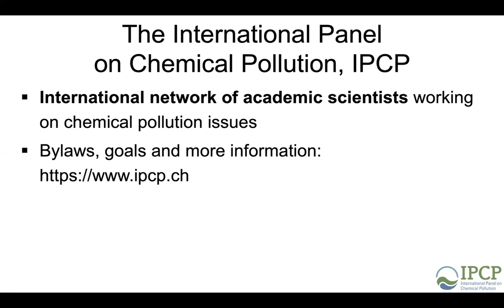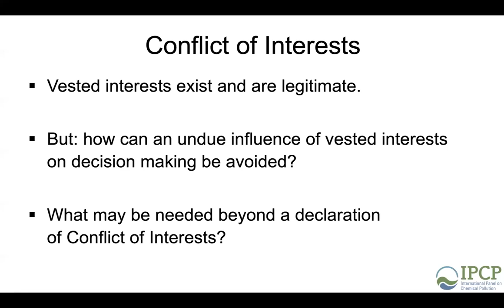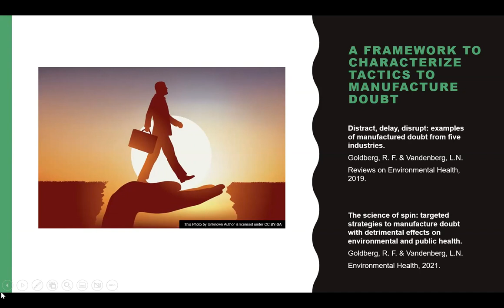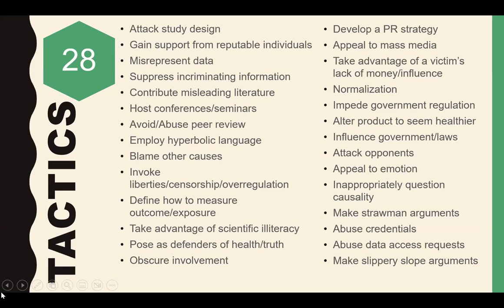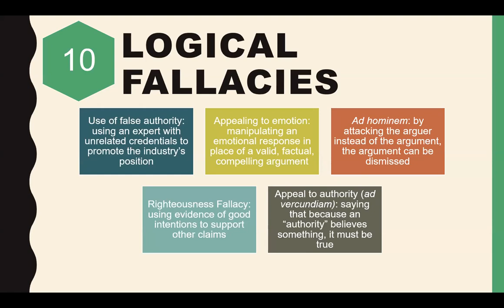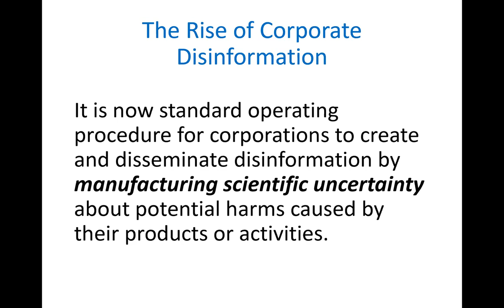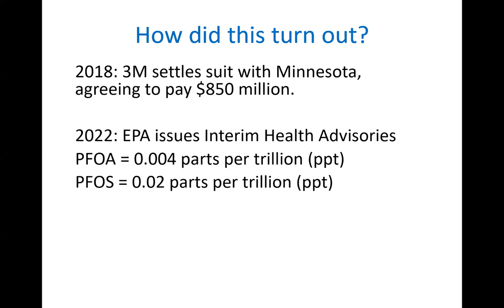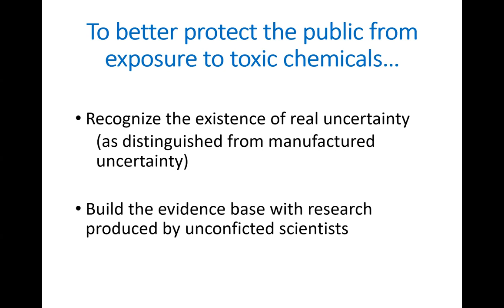IPCP Webinar Recording (Jan 26, 2023)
TIMESTAMPS
0:00:00 Opening remarks, Martin Scheringer, IPCP Chair and Senior Scientist at the Swiss Federal Institute of Technology (ETH), Zürich, Switzerland and Professor of Environmental Chemistry at RECETOX, Masaryk University, Brno, Czech Republic
0:04:33 Welcome from the moderator, Jane Muncke, Managing Director of the Food Packaging Forum Foundation, Zürich, Switzerland
0:04:51 David Azoulay, Managing Attorney, Center of International Environmental Law, Geneva, Switzerland
0:19:22 Laura Vandenberg, Prof. at the School of Public Health and Health Sciences, University of Massachusetts, Amherst, USA, and co-author of “Distract, delay, disrupt: Examples of manufactured doubt from five industries” and “The science of spin: Targeted strategies to manufacture doubt with detrimental effects on environmental and public health”
0:30:23 David Michaels, Prof. at George Washington University, Washington D.C., USA, and author of “The triumph of doubt” and “Doubt is their product”
0:43:15 Rob Bilott, Attorney at Taft Stettinius & Hollister, USA, and author of “Exposure: Poisoned water, corporate greed, and one lawyer’s twenty-year battle against DuPont”
0:58:09 Marcos Orellana, UN Rapporteur on Toxics and Human Rights and author of “Right to science in the context of toxic substances”, a report to United Nations Human Rights Council
1:10:06 Concluding remarks
1:10:48 Panel discussion (not recorded)

DETAILS
This webinar aims to illustrate the role that private interests play in delaying actions that are intended to prevent adverse health impacts from toxic chemicals and waste. This event is timely because it comes before the negotiations at the Open-Ended Working Group (OEWG-1.2) from January 30 to February 3, 2023 to plan the creation of a science-policy panel for the sound management of chemicals and waste and to prevent pollution (aka an “IPCC for chemicals and waste”).

Each speaker has made a major contribution to uncovering, analyzing and communicating the role that private interests have played in delaying or preventing action when action was needed. Here they share their insights and “lessons learned” so that we can avoid the same or similar delaying actions in the context of this new science-policy panel.

Many thanks to the distinguished speakers, moderator, participants, and the Department of Biological and Environmental Sciences at the University of Gothenburg for providing the webinar platform to host this event.

Relevant publications:
Bilott R. (2020) Exposure: Poisoned water, corporate greed, and one lawyer’s twenty-year battle against DuPont.

Goldberg RF and Vandenberg LN. (2021) The science of spin: Targeted strategies to manufacture doubt with detrimental effects on environmental and public health. Environ Health 20, 33.

Goldberg RF and Vandenberg LN. (2019) Distract, delay, disrupt: Examples of manufactured doubt from five industries. Reviews on Environmental Health 34, 4.

Michaels D. (2020) The triumph of doubt: Dark money and the science of deception.

Michaels D. (2008) Doubt is their product: How industry's assault on science threatens your health.

Orellana M. (2021) Rights and author of right to science in the context of toxic substances.

Additional resources:
Bero LA, Grundy Q. (2016) Why having a (nonfinancial) interest is not a conflict of interest. PLoS Biol 14.

Campbell B. (2022) Corporate rules: The real world of business regulation in Canada.

CIEL. (2020) Financing the sound management of chemicals beyond 2020: Options for a coordinated tax.

EEA. (2001) Late lessons from early warnings: The precautionary principle 1896–2000.

Kassotis CD, Vandenberg LN, Demeneix BA, Porta M, Slama R, Trasande L. (2020) Endocrine-disrupting chemicals: Economic, regulatory, and policy implications. Lancet Diabetes Endocrinol 8,8.

Wang Z, Altenburger R, Backhaus T, Covaci A, Diamond ML, Grimalt JO, Lohmann R, Schäffer A, Scheringer M, Selin H, Soehl A, Suzuki N. (2021) We need a global science-policy body on chemicals and waste. Science 371(6531). Free access

Wang Z, Summerson I, Lai A, Boucher JM, Scheringer M. (2019) Strengthening the science-policy interface in international chemicals governance: A mapping and gap analysis.